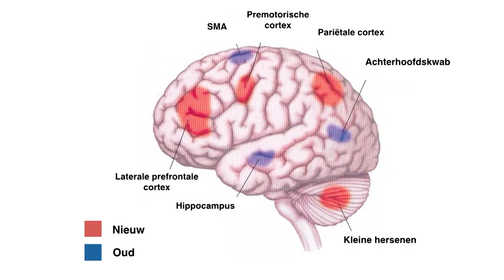(2/5) Waarom is het zo moeilijk om iets af te leren?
Een fabuleuze swing, een fantastische smash of een geweldige vrije trap: een beweging perfect onder de knie krijgen is een complex proces. Maar het omgekeerde is helemaal moeilijk: hoe leer je een slechte backhand af als je dat al jarenlang verkeerd doet? Peter Beek (Bewegingswetenschappen, Vrije Universiteit) legt uit.

Deze week in Universiteit van Nederland:
Bewegingswetenschapper prof. dr. Peter Beek

Prof. dr. Peter Beek is hoogleraar Coördinatiedynamica aan de Faculteit der Gedrags- en Bewegingswetenschappen aan de Vrije Universiteit te Amsterdam. Hij promoveerde ooit op hoe je leert jongleren en verdiepte zich sindsdien in "motorisch leren", ofwel de kunst van het zo goed mogelijk uitvoeren van bewegingen, zoals bij sport, maar ook bijvoorbeeld bij revalidatie.

Meer weten?